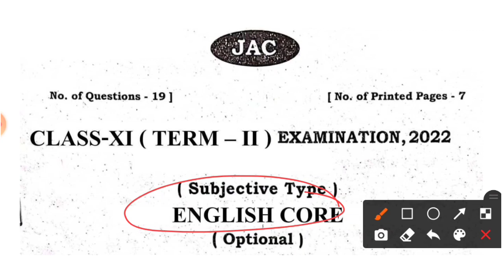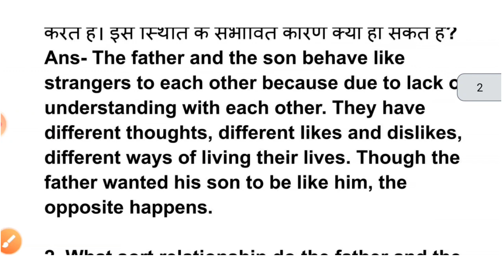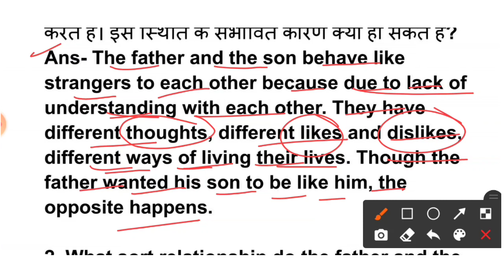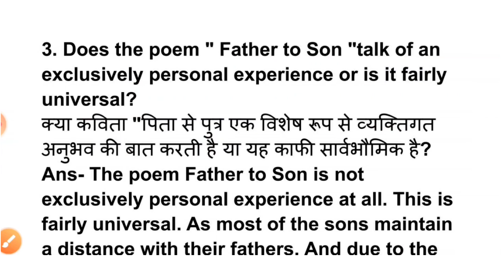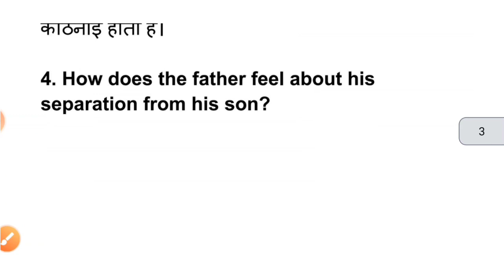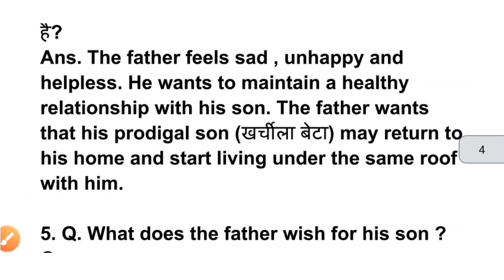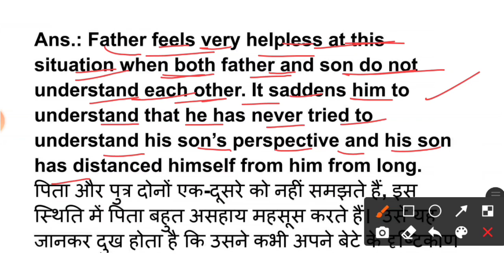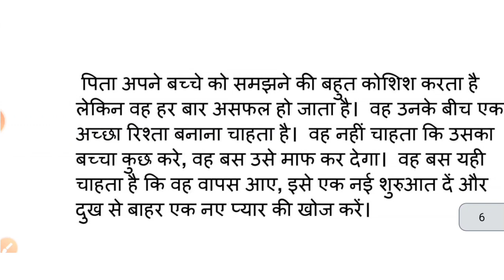16 जून - English Core | वायरल Question | Class 11 English core important question 2022 Jac Board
16 जून - English Core | वायरल Question | Class 11 English core important question 2022 Jac Board

Class 11 Important Question 2022 (Arts)

Class 11 English core  important question
jac board class 11 English core term1 model set solution
jac class 11 English core model paper solution 2022
jac board class 11 English core important questions 2022
jac board 2022 class 11 English core important questions
Jharkhand board class 11 English core Important questions
Class 11 English core Model paper 2022 Jac Board
Class 11 English core Model paper 2022
English core Class 11 Model paper 2022
English core Class 11 Model paper 2022 jac Board
English core important questions jac board 2022
jac board
12th JAC Board new Update 2022